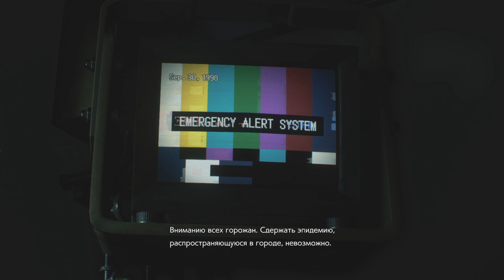RESIDENT EVIL 3 Вакцина для Джилл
В ходе последнего столкновения с Немезисом Джилл оторвала ему руку, но была им инфицирована Т-вирусом. Карлос раздобыл вакцину и излечивает её. Но радость прерывается страшной вестью - власти приняли решение уничтожить Раккун-Сити ракетным ударом. Карлос идёт защищать Джилл, услышав зомби снаружи.